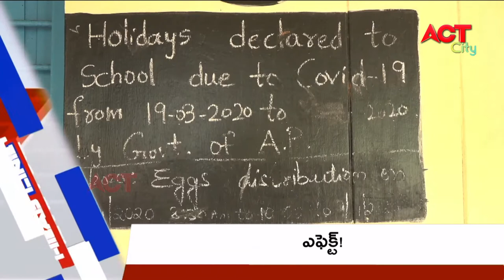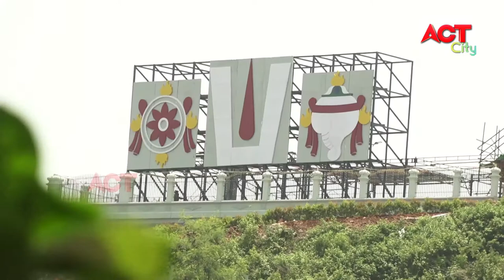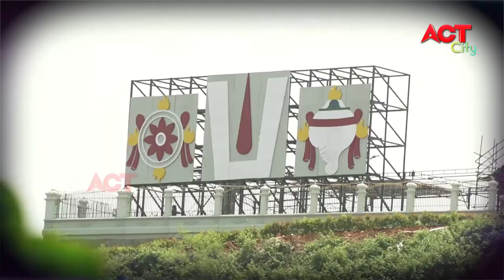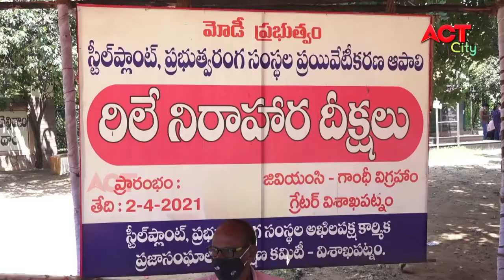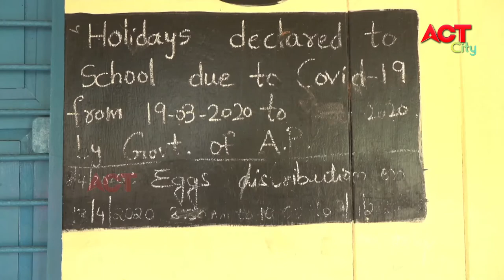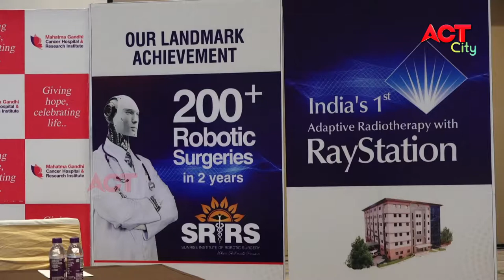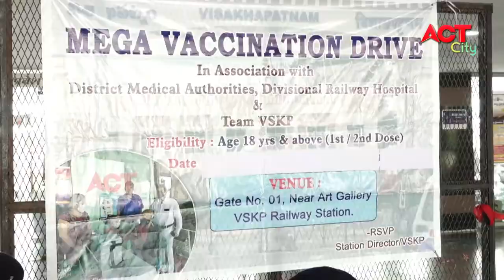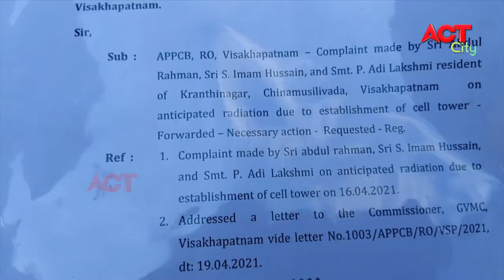MORNING ACT CITY VIZAG NEWS 04-09-2021